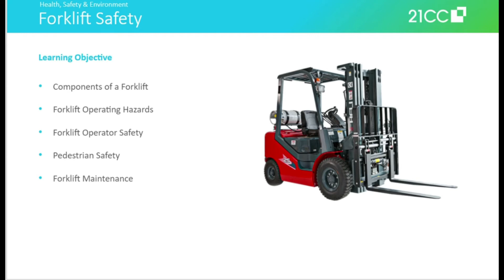Promo Video - Forklift Safety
Our Forklift Safety module will aid you in gauging how accident-prone forklifts can be. After gaining knowledge of the components of a forklift, you will go through the various forklift operating hazards that can occur in the warehouse. You will also take note of key tips on pedestrian and operator safety and learn more about forklift maintenance and charging.